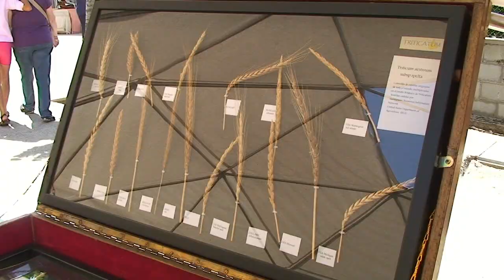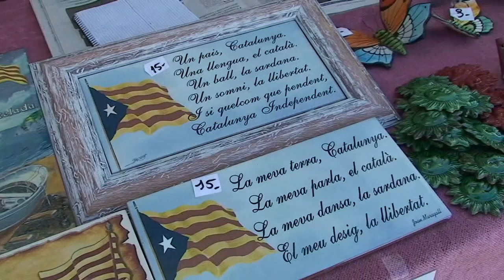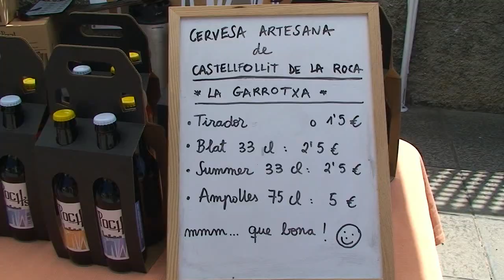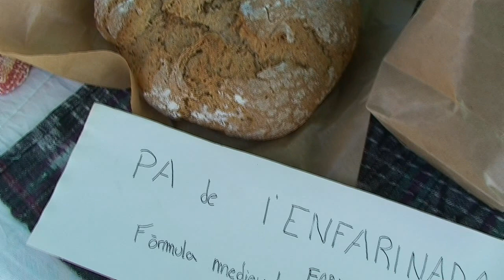L'Enfarinada d'Argelaguer 2013